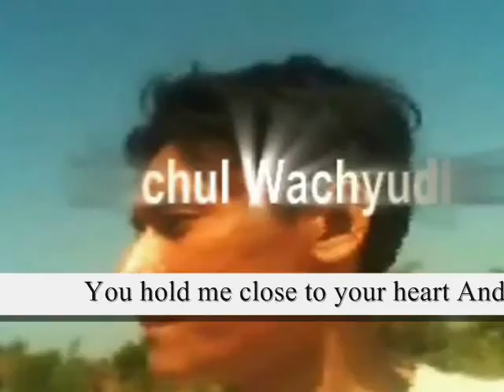tears wipe away,